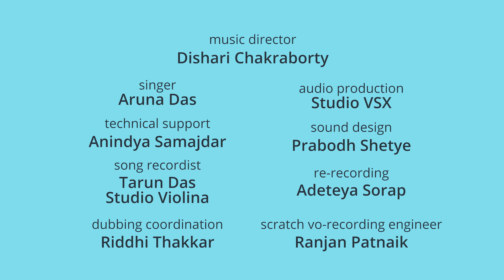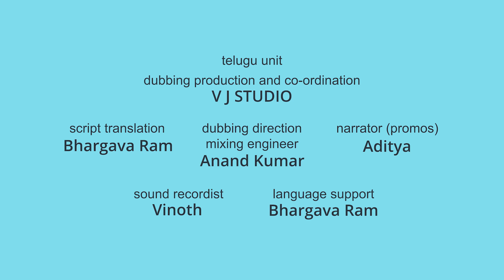జంటల చైన్ | కప్ ఫోన్ | Educational Telugu Cartoon For Nursery Kids | Piku N Tuki Ep 53/54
జంటల చైన్ | Jantala Chain: 0:11
Piku-Tuki and friends play yet another fun game - Chain Chain! Tuki and Ginni aren't too fast, while Binni is super-fast! Watch how the chain catches Binni in this episode of Piku N Tuki!

 కప్ ఫోన్ | Cup Phone: 3:36
Chamcham wants Piku to fetch something, but Piku can't figure out what! So Ma decides to make a cup phone for the kids, so they can understand each other even when they're far apart.

Telugu stories for kids from Piku N Tuki. Watch fun Telugu stories of a cute parrot family. See the latest and exciting episodes on Piku N Tuki Telugu channel.